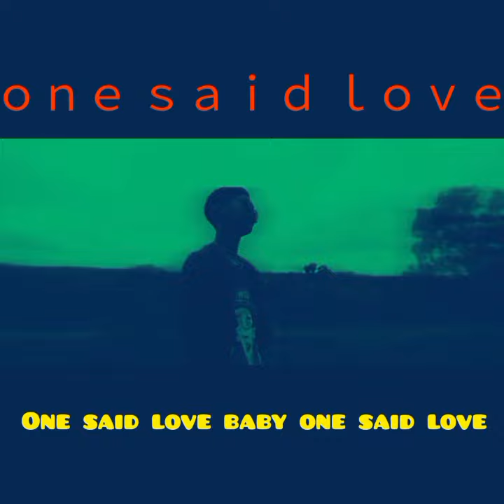YOUNG SANDY:-one said love /trailer/official music audio